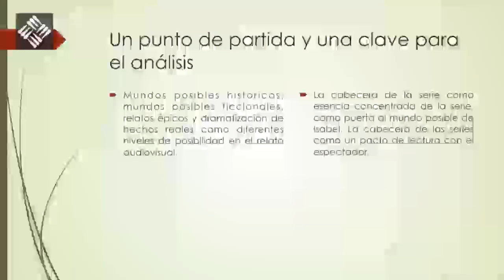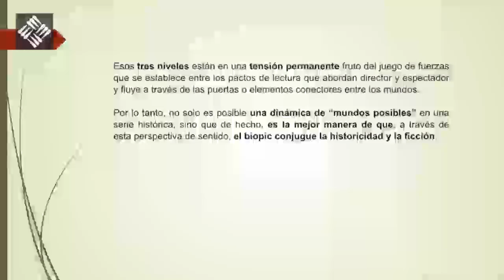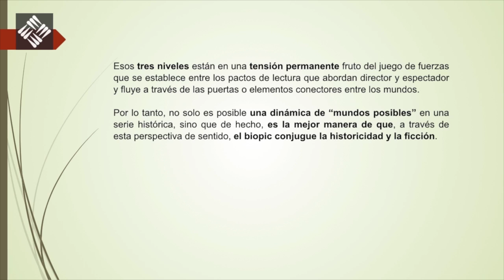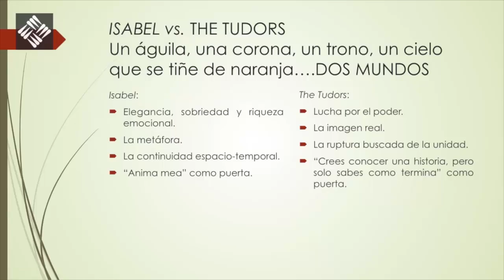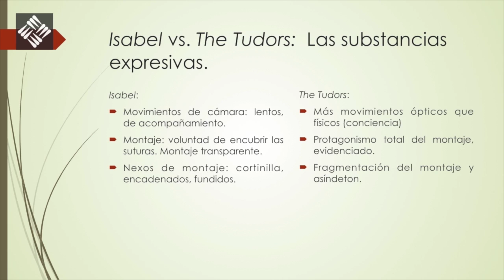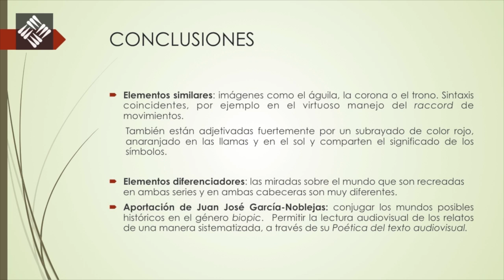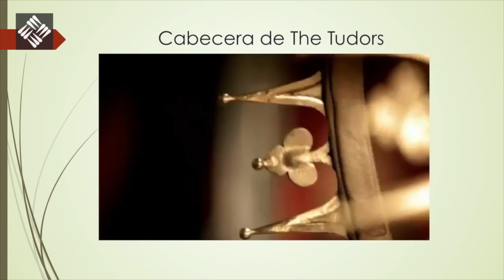Comunicaciones - Ana del Valle